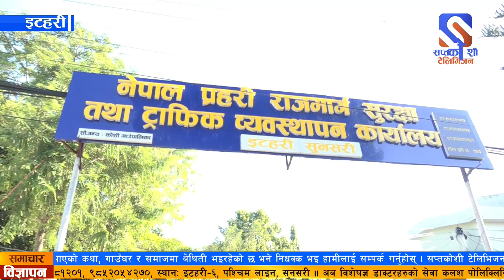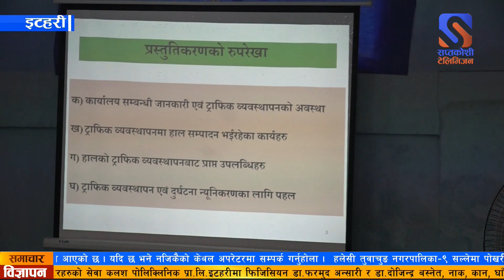राजमार्ग आसपास हाटबजार व्यवस्थापन गरिएसँगै कोशी प्रदेशमा सवारी दुर्घटनामा कमि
राजमार्ग आसपास हाटबजार व्यवस्थापन गरिएसँगै कोशी प्रदेशमा सवारी दुर्घटनामा कमि आएको छ ।